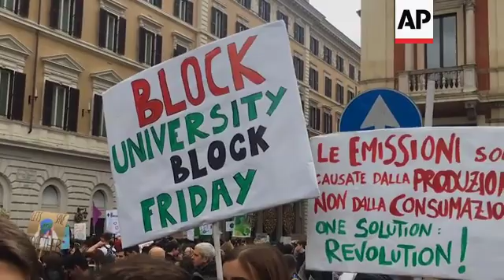Rome students join day of global climate protests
(29 Nov 2019) Thousands of students marched through the centre of Rome on Friday to protest against climate change and to urge the Italian and world governments to commit to policies that will reduce carbon emissions.
The protest was part of a 'global strike for climate' organised by various environmental activist groups around the world.
Students marched peacefully, many holding banners and chanting.
Inspired by Swedish teen activist Greta Thunberg, young people from all over the world are holding weekly 'Fridays for Future' strikes.
The protests are calling for world leaders and everyday citizens to take greater action in tackling the issue of climate change.